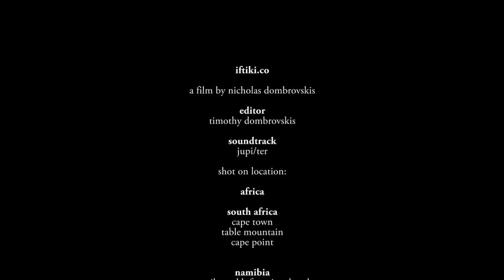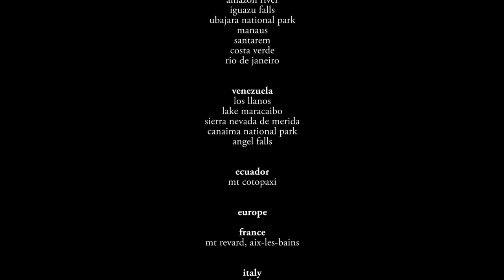the great ape?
a film by nicholas dombrovskis

editor
timothy dombrovskis

soundtrack
jupi/ter

shot on location in :

namibia//botswana//zambia//tanzania//uganda//malawi//kenya//rwanda

chile//argentina//brazil//venezuela//ecuador

france//italy

jordan//egypt

thailand

canada

music

Earth // Evol // Edit#1 // Pearls

Ari // Cherokee Smoke // Nadir

воды // The End // Юпитер

Quintessence // 4 Suns // A Message